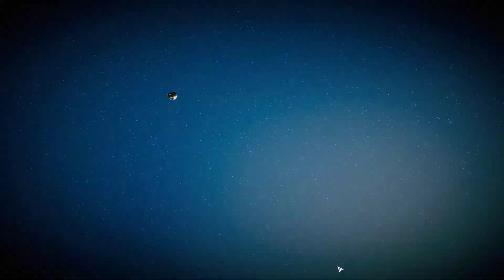BattleTech | Flashpoint | Episode 142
This campaign hasn't died yet!